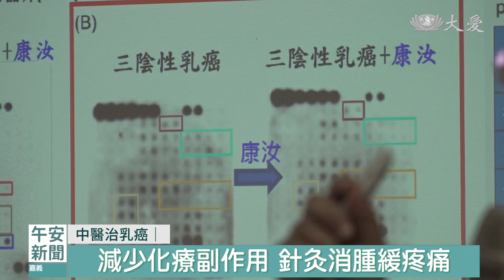中醫治乳癌 降低復發.減少術後不適｜大愛新聞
這幾年很流行的中西醫合併治療，強調傳統、跟現代醫學的精華融合，臨床上可以依照病情需要，做出合適的醫療方法，來改善病情。常見的婦科癌症例如乳癌，據說也能獲得很好的控制。